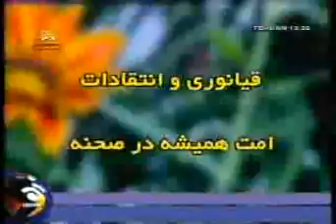peyke shadi az sima11bahman1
barnameh peyke shadi 11bahman az sima ye azadi television meli iran. barnameh motenaveh va tanz baraye javanan irani
az in link didan konid: